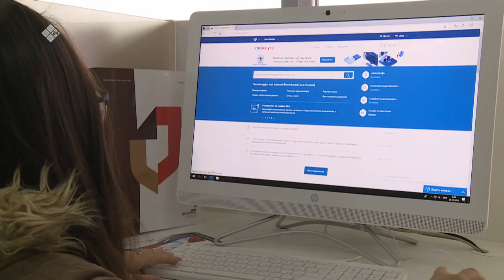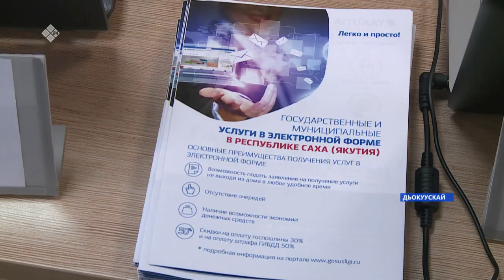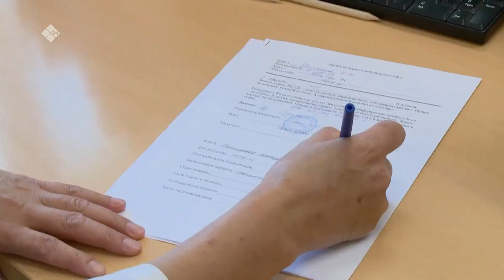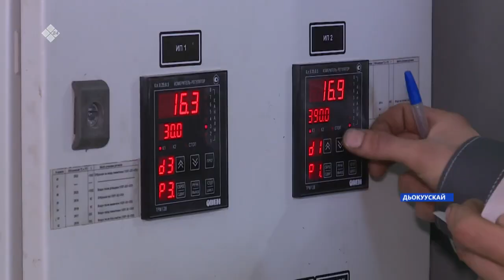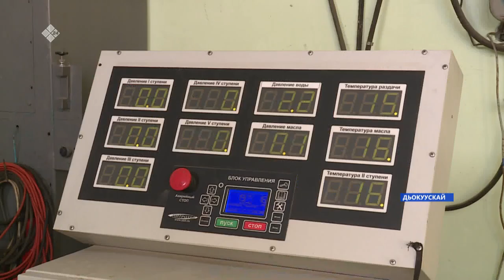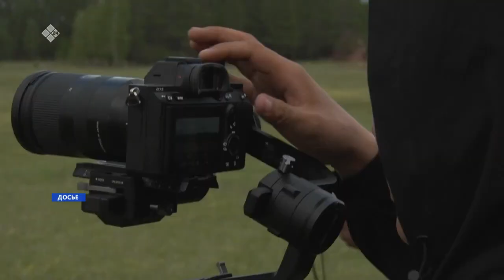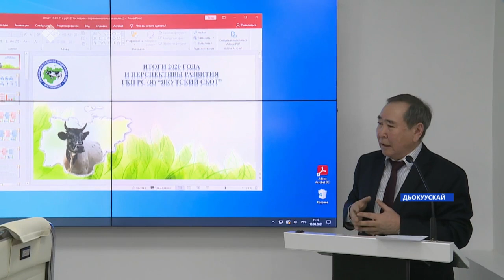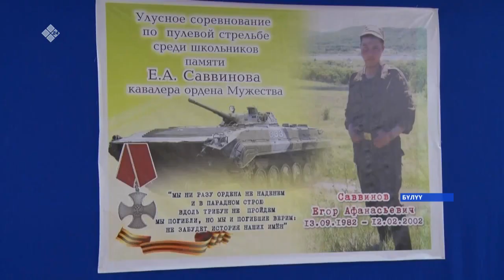«Саха сирэ» информационнай биэрии. Кулун тутар 18 күнэ, 13:30ч.